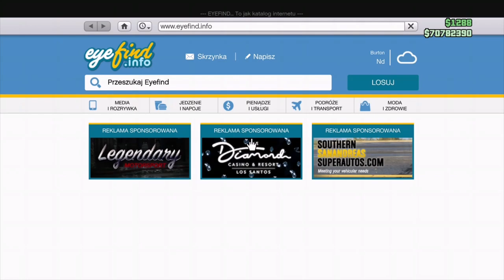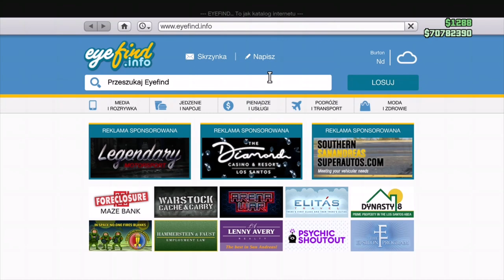XBOX KONTO JUZ GOTOWE!!!